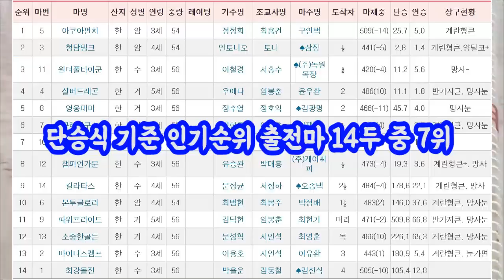[경마] 청담탱크 따라잡고 정정희 기수 2승째! 아쿠아펀치! (일요서울3경주)